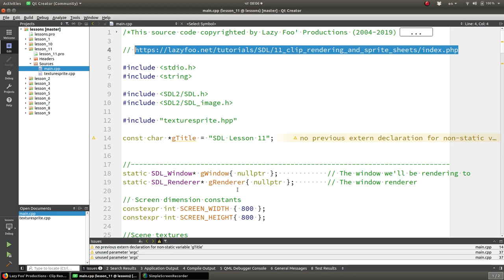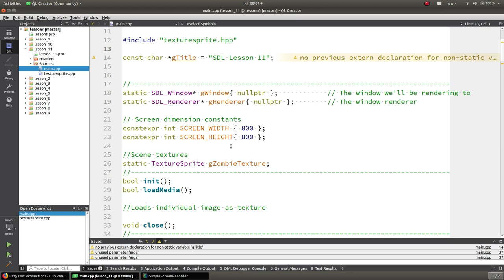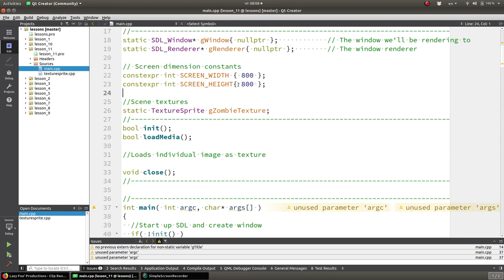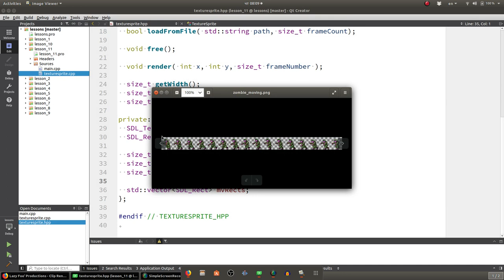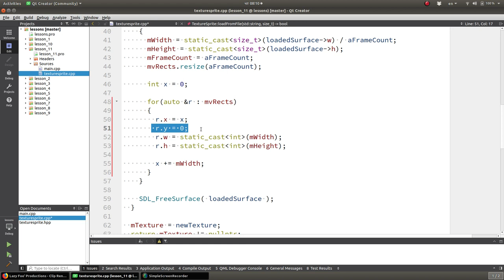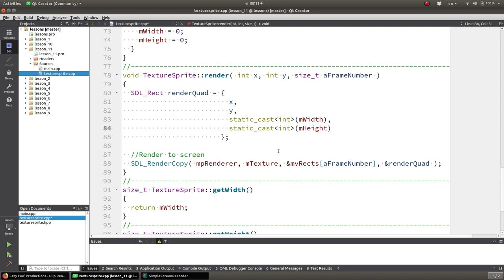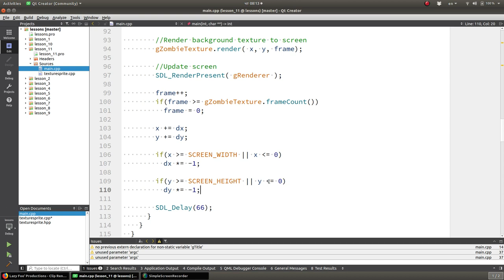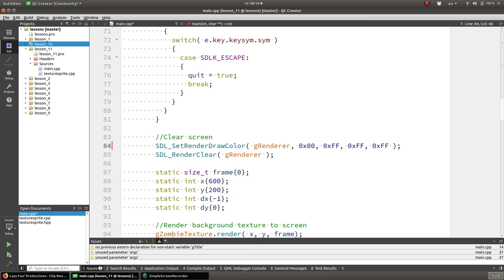#11 Уроки SDL 2. Отрисовка спрайтов.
Simple DirectMedia Layer (SDL) — это свободная кроссплатформенная мультимедийная библиотека, реализующая единый программный интерфейс к графической подсистеме, звуковым устройствам и средствам ввода для широкого спектра платформ. Данная библиотека активно используется при написании кроссплатформенных мультимедийных программ (в основном игр).
!ВАЖНО! Помощь каналу